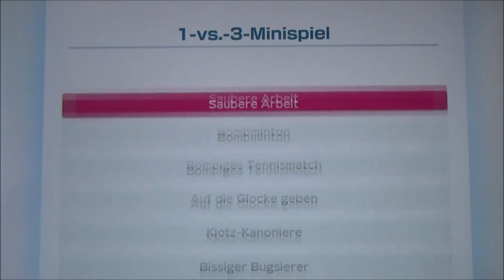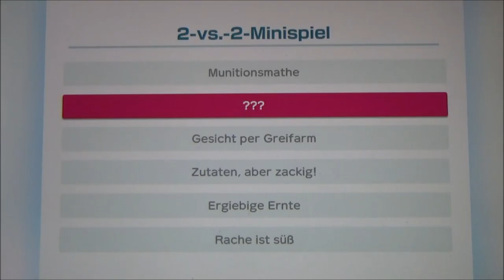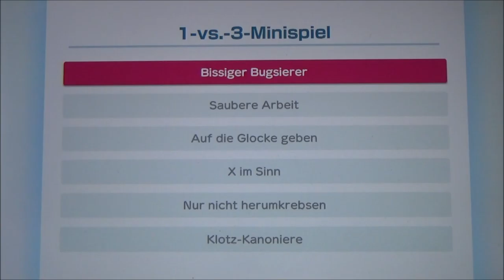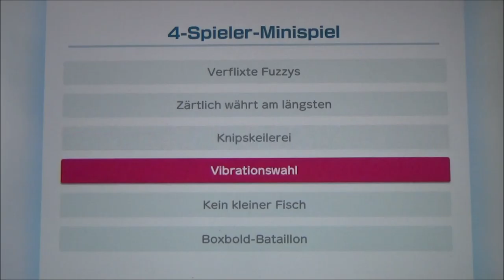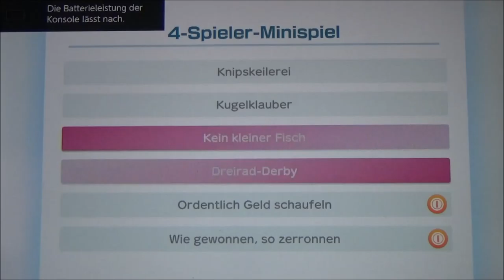SUPER MARIO PARTY #6 🎲 Kleiner Pilz ist reif für die Inseln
Super Mario Party Part 6 Kleiner Pilz ist reif für die Inseln